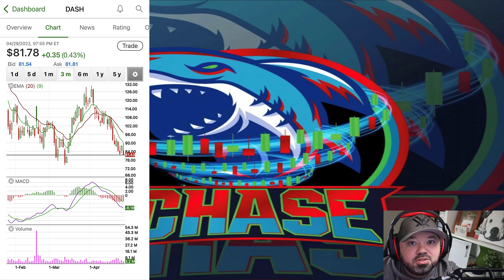$DASH Door Dash earnings Thursday! Have they run out of gas?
Giveaway contest for whoever can get the closest to Door Dash's earnings price at the CLOSE (after hours) 8pm eastern on Thursday 5/5.
Will reach out to the winner over the weekend to get their info! Best of luck!